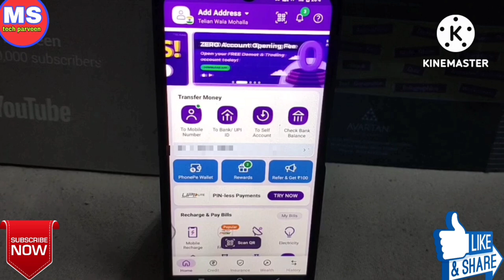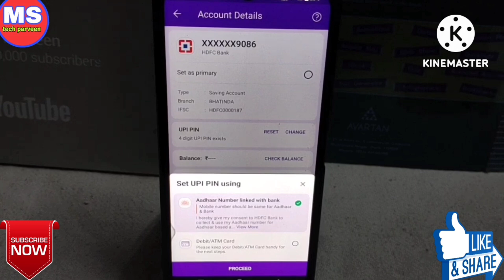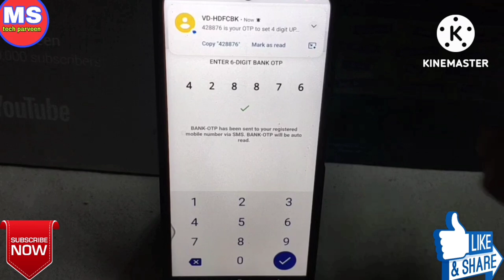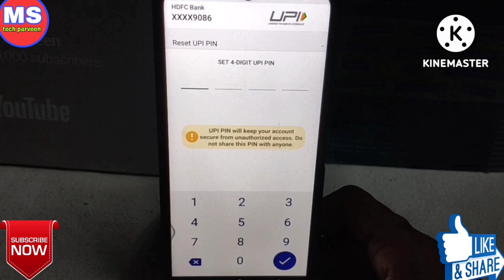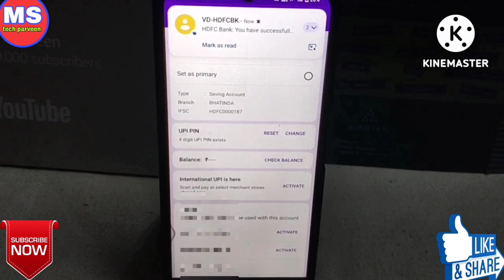phonepe upi pin kaise banaye। how to create upi pin in phonepe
phonepe par upi pin kaise banaye
how to create upi pin in phonepe
aadhar card se upi pin kaise banaye